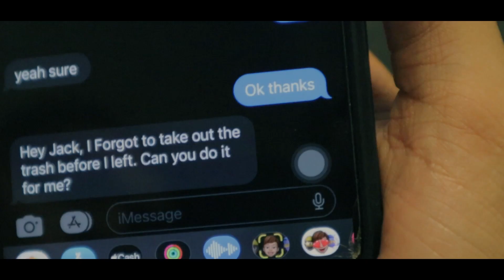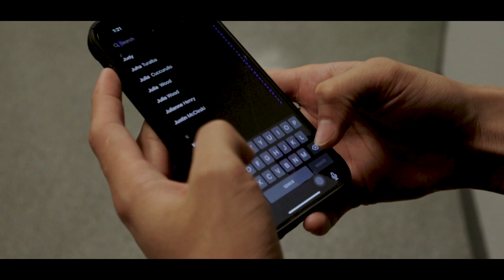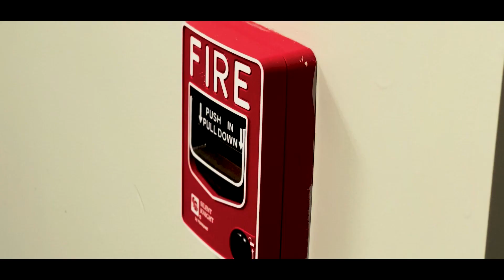Locked (College Short Film)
In a tragic turn of events, Jack finds himself locked out of his dorm. Calling his roommate Julian who is across town is his only hope of getting back in.